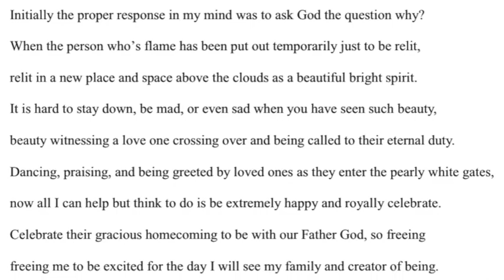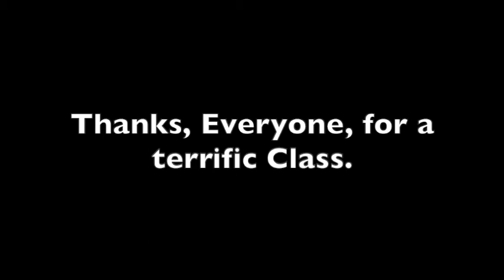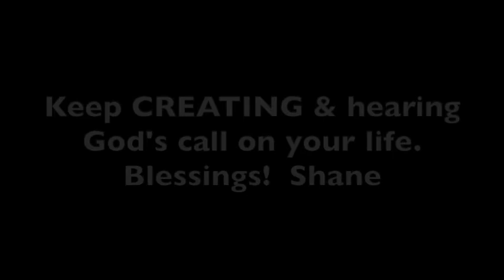CCU Creative Arts 2020